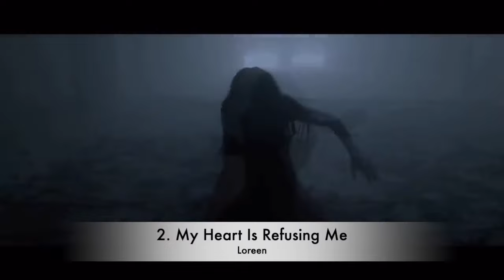My Top 10 of Loreen's Songs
Of course I had to make one of these videos with our queen Loreen.

hope you enjoy the video xx